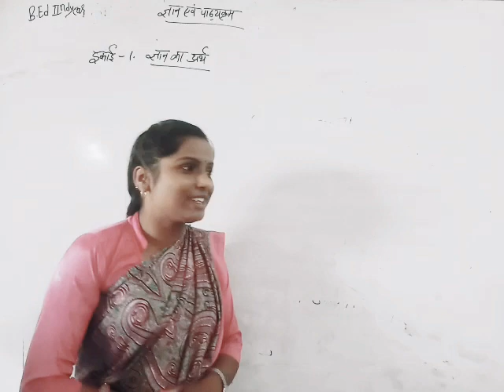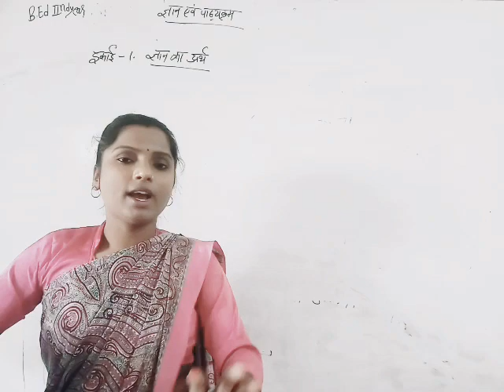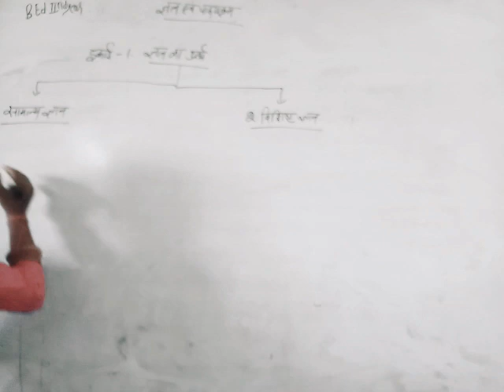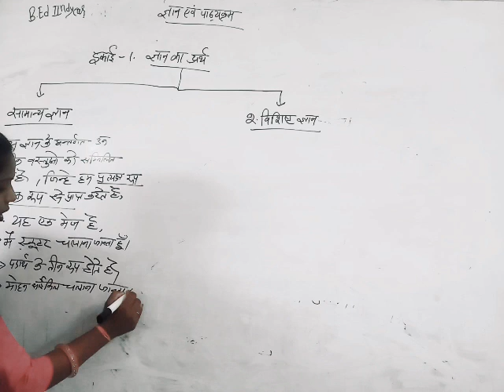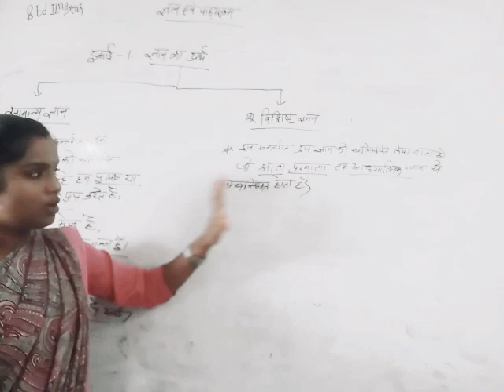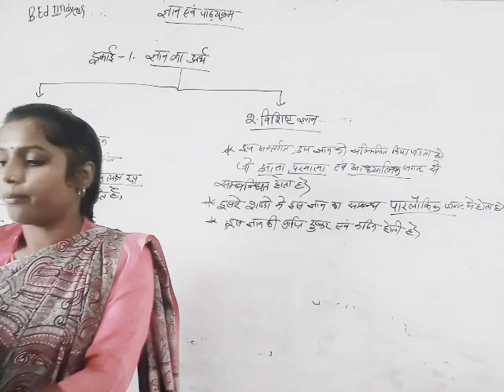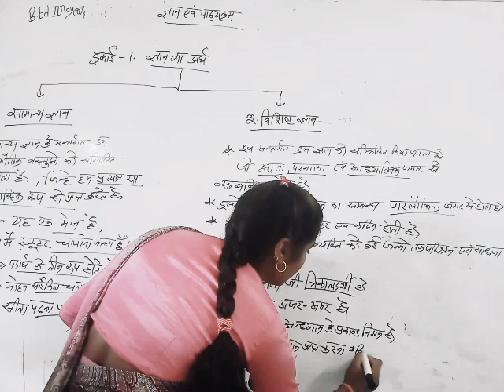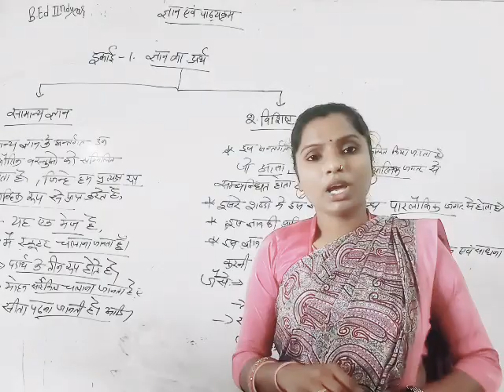19/08/2021.B.Ed2ndyear.( इकाई-1.ज्ञान का अर्थ व वर्गीकरण)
ज्ञान और पाठ्यक्रम ।
(  By.Rekha Chauhan )